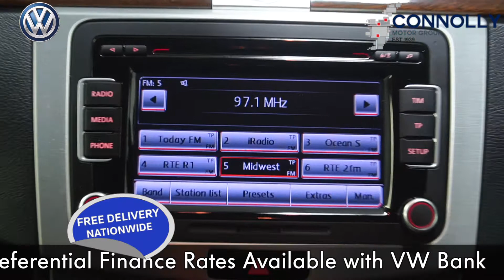CMG VW BALLINA 141SO441 VW PASSAT HIGHLINE 1 6TDI 105HP,MANUAL,BLACK